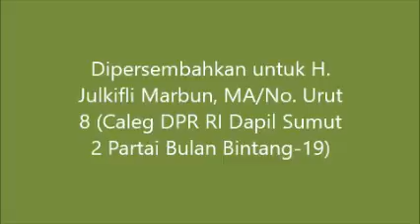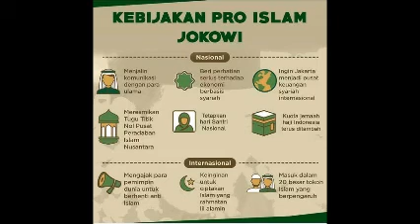"Pasukan Malaikat" Partai Bulan Bintang dalam Doa Rakyat